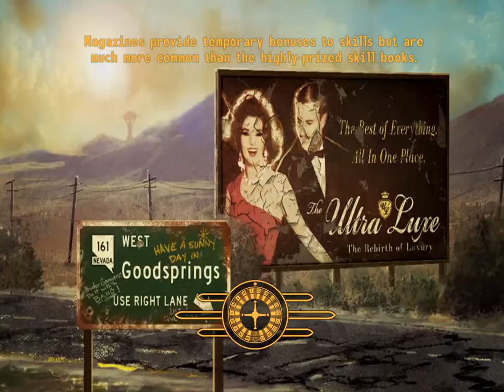Fallout New Vegas Part 25: Road to Camp Searchlight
Falllout New Vegas is one of the greatest games of it's time. An amazing combination of shooter and rpg and exploration. I'm not doing 100%, but close I can get.

I will be doing major alternative endings for some DLC, and the main game. Not doing the alternative for Dead Money, as much as I love that game, I have to replay to much of the game, so I'll give you the best version instead.

I'm going to all locations, except for the locations that only unlock if you launch the nukes in Lonesome Road. The shown ending, is the one that I will consider to be canon for my character.

I played the steam version as it's the least buggy, still had some crashes though.